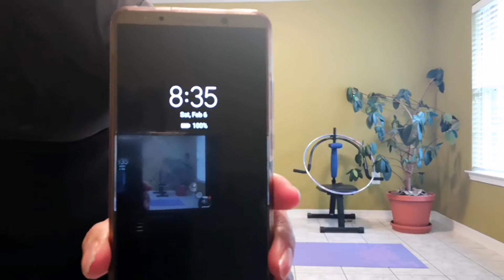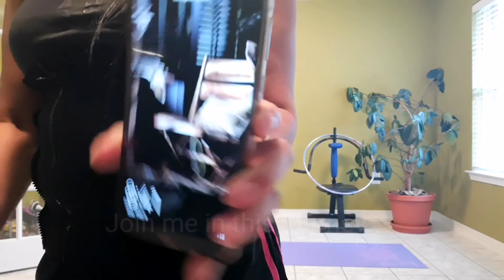PLANK CHALLENGE# TEN MINUTES GOAL. MY SECOND ATTEMPT -JOIN ME TO FIND OUT.Mrs. F. IN 8 MIN.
Healthy Living and travel Life Journey. Planks is a full body workout just as good as crunches.